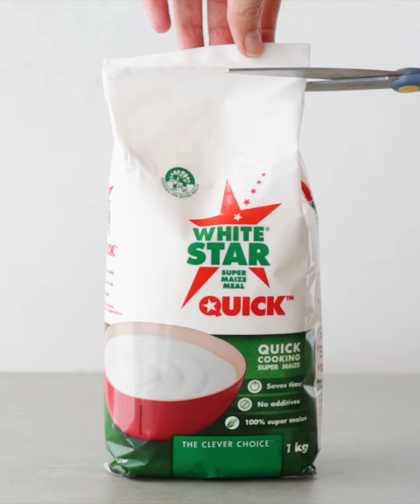Lekker Cheesy Snacks 2-Ways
Make your pantry staples shine by whipping up these easy cheesy snacks! Use maize meal to make delicious savoury scones or crispy cheese-filled patties - or you could just make both! These simple recipes are great for lunch boxes, dinner party appetisers, tea time treats, or even just everyday snacking! Believe us: snacking doesn't get any *cheddar* than this! 😉

FULL RECIPE

EASY CHEESY PEPPADEW & SPINACH SCONES

Makes 9

INGREDIENTS

2 cups (500g) White Star Quick Instant Maize Meal, plus extra for dusting
¼ tsp salt
4 tsp baking powder
125g cold butter
1 cup full cream plain yoghurt, or buttermilk
½ cup Peppadews, drained and sliced
1½cups grated cheddar cheese
1 cup baby spinach, chopped

Serving suggestion:
Butter
Grated cheese

METHOD

1. Preheat the oven to 200°C (fan assisted) and grease a large tray. Lightly sprinkle White Star Super Maize Meal over the tray.

2. In a mixing bowl, combine the White Star Super Maize Meal, baking powder and salt.

3. Grate the cold butter and rub it into the maize meal using your fingertips until it resembles coarse breadcrumbs.

4. Make a well in the centre of the dry ingredients and pour in the yoghurt (or buttermilk), grated cheese, chopped Peppadew and spinach. Mix until the mixture comes together, and a soft dough is formed. Don’t overmix.

5. Transfer to a lightly dusted surface and gently pat into a 3cm thick rectangle.

6. Dip a round cutter in the maize meal before cutting out 9 scones. Try not to wiggle or twist the cutter when loosening.

7. Place the scones on the lined tray and bake for 15-20 minutes, or until golden.

8. Enjoy while warm with butter and grated cheese and ENJOY!

CRISPY PAP CAKES WITH A CHEESY CENTRE

Makes 20

INGREDIENTS

1½ cups (375g) White Star Super Maize Meal
2 tbsp (28g) butter
2 cloves garlic, crushed
2 tbsp chopped chives, plus extra for the garnish
¼ tsp each salt and pepper
100g cheese, cut into cubes
5 tbsp flour
2 eggs, lightly beaten
1⅓ cup breadcrumbs

Serving suggestion:
Chopped chives

METHOD

1. Bring a large pot with 2 cups of water and a pinch of salt to the boil. In a bowl, mix 1½ cups of water with the White Star Super Maize Meal to form a paste. Gradually add the maize meal paste while whisking. Cover the pot with a lid, bring to the boil and cook on medium heat for 10 minutes. *Chef’s Tip: Keep an eye on it to ensure that the pap does not burn.

2. Remove the pot from the heat and add the butter to the maize meal mixture and stir to combine. Add the garlic, chives, salt and pepper and mix one more time, ensuring that everything is combined.

3. Take a 3-tablespoon amount of pap and flatten it slightly in your hands, add a cube of cheese (about 5g) in the middle and shape it so that the pap covers the cheese, resembling a medallion shape.

4. Dip each medallion into the flour, then the egg wash and then the breadcrumbs, ensuring that they are well covered.

5. Fill your oil 3cm up in the pot and bring it to medium heat. Fry the pap cakes in batches for 3-4 minutes on each side or until golden and crispy. Allow to drain on paper towel. *Chef’s tip: To test if your oil is at temperature, dip the handle of a wooden spoon into the oil. If bubbles appear, its ready!

6. Garnish the pap cakes with chives, serve alongside a meal and ENJOY!